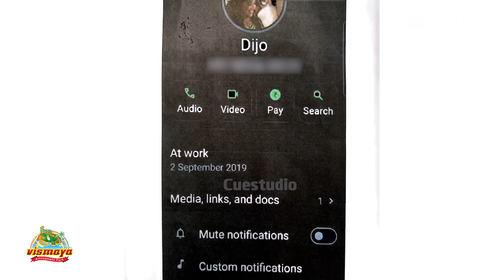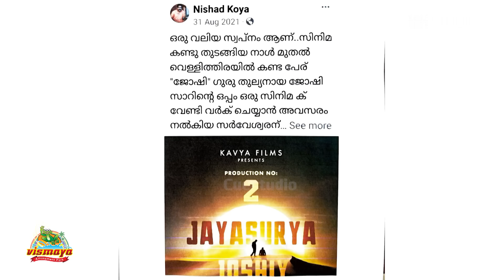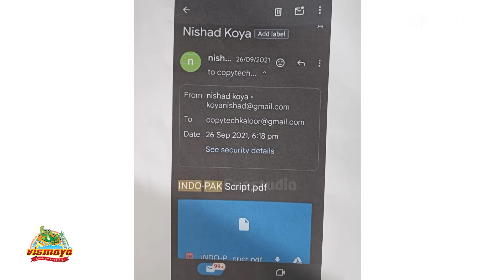പൃഥ്വിരാജ് പറഞ്ഞു ഇതേ കഥയാണ് അവരുടേതെന്ന് | Nishad Koya On Controversy Behind Malayalee From India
ഫേസ്ബുക് പോസ്റ്റ് ഇടുന്നതിന് മുൻപ് ലിസ്റ്റിനെയും ഡിജോയെയും വിളിച്ചില്ലെന്ന് അവർ പറഞ്ഞത് കള്ളമാണ്. സലാറിന്റെ ലൊക്കേഷനിൽ വച്ചാണ് പ്രിഥ്വിരാജ് എന്നോട് പറയുന്നത് ഇതേ കഥ ഞാൻ ഡിജോയിൽ നിന്ന് കേട്ടിരുന്നുവെന്ന്. പണവും അധികാരവുമുള്ളവരാണ് അവർ , ഞാൻ ഇരയാക്കപ്പെട്ടവനാണ്. ക്യു സ്റ്റുഡിയോയിൽ നിഷാദ് കോയ